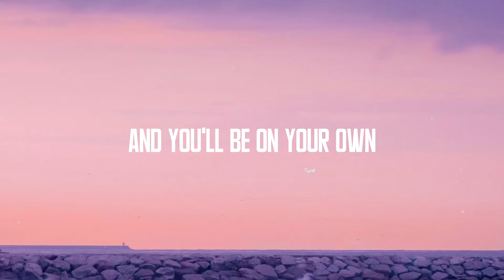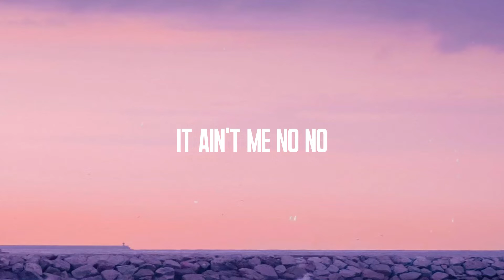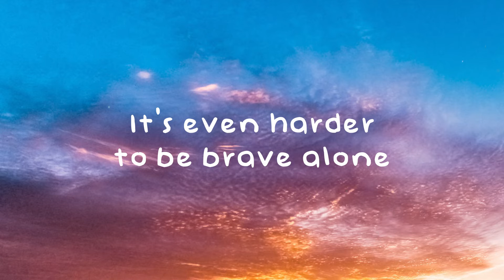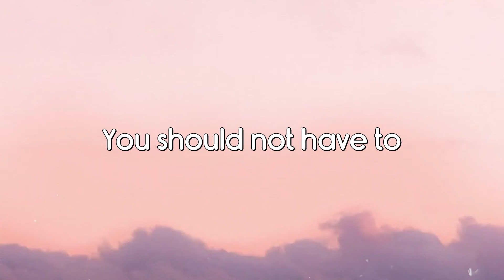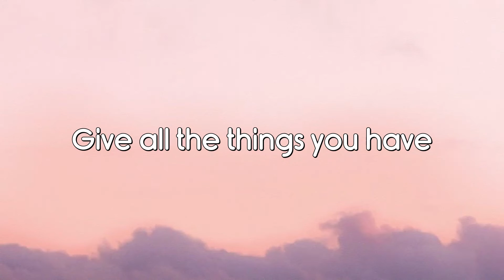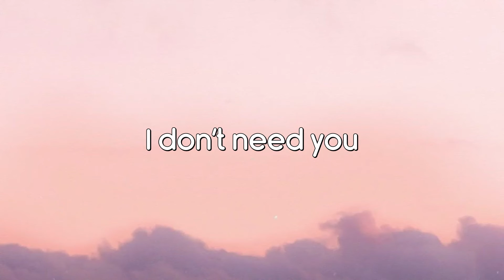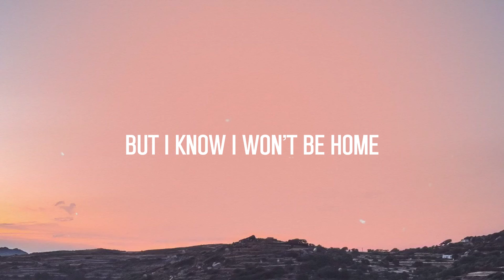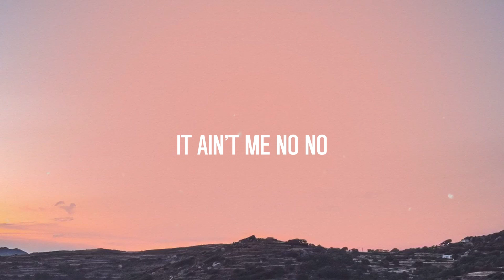It Ain't Me - Kygo, Selena Gomez {Letra} 🐝